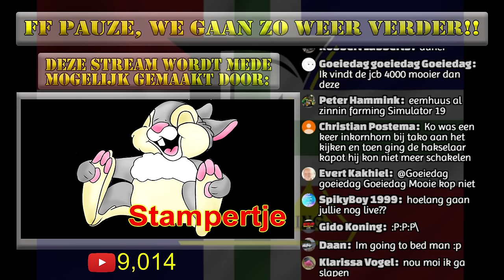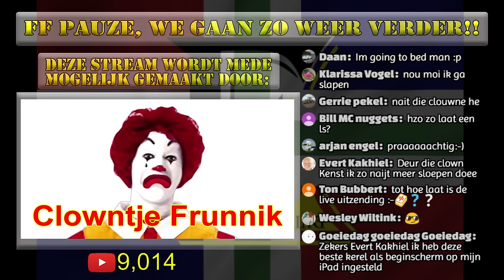Live Stream Farming Simulator 2017 Nieuwe map? Eemhuus en Ko Sjotten! {G29} {Saitek}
We gaan toch overspringen naar een nieuwe map!! De Nederlandse map de Biesbosch!! Deze heeft net even iets betere velden en is wat ruimer opgezet!! Ook heeft deze map natte plekken!! Erg leuk extraatje!!

Mocht je willen doneren vind ik dat superTOP en zie ik als een waardering!! Deze donaties gebruik ik voor alles wat met Eemhuus Farming te maken heeft!

Inmiddels gesponsord door BTN de Haas!!

Eemhuus Fanshop online!!
Check die!! Superleuk!!

De intromuziek is voor mij gemaakt door Robin!! Superblij mee!! Check zijn kanaal!!

Mocht je ook op zoek zijn naar een nieuwe PC neem dan even een kijkje bij
Daar komt mijn PC vandaan!! Superding!! Wel ff zeggen dat Eemhuus je gestuurd heeft hè!! :)

Inmiddels is de Eemhuus Farming APP ook op Google Play!! Alleen voor androids helaas. Check op Google Play en zoek naar Eemhuus!!

Even een berichtje over insta! Je mag me gerust opzoeken. Mijn naam is "Peter Evenhuis". Je mag me gerust volgen. Een fotootje liken.. Allemaal goed!! En superleuk! Maar stuur me AUB GEEN privebericht op insta!! Daar heb ik mijn facebook pagina voor! Mocht je ff met me willen chatten dan is dat prima, maar alleen op Facebook messenger en natuurlijk in de reacties van Youtube!

Veel gebruikte mods:

Vaak wordt de vraag gesteld hoe kan je water in de tank doen! Daar hoort een Kotte universal pack bij en de IT runner pack! Download deze en dan heb je alle tanks die je nodig hebt!!

Hier de automatische houtfrees en lader!!

De fantastische WOELFSCANIA!!!

De BATTRAILER!!

De T8 van Ko sjotten!!

Eemhuus schuren zonder deuren!

Gebruikte muziek.